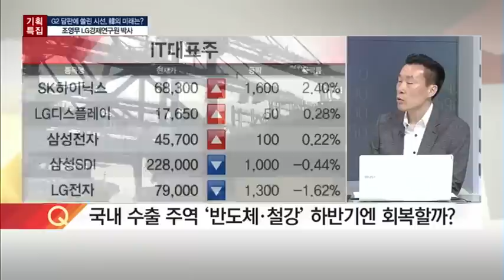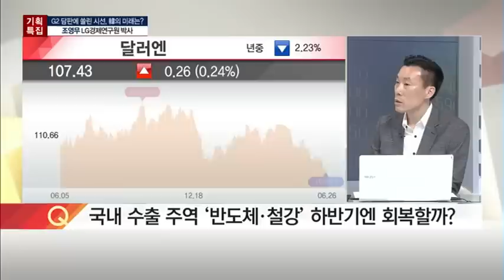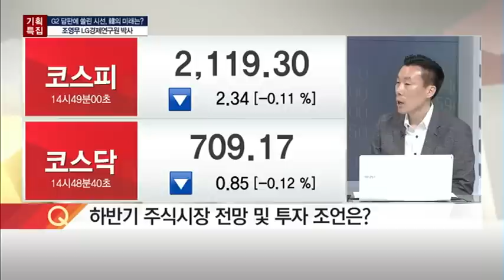[기획특집] G2담판 - 트럼프 한반도행 韓 경제 중대 분기점 맞나? - 조영무 /(증시, 증권)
03/26  탐나는 주식 2PM